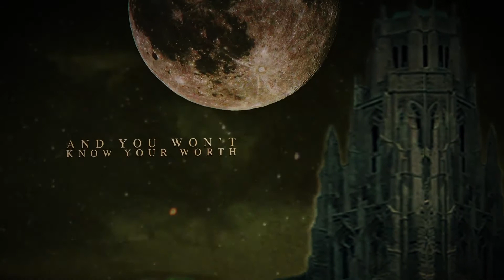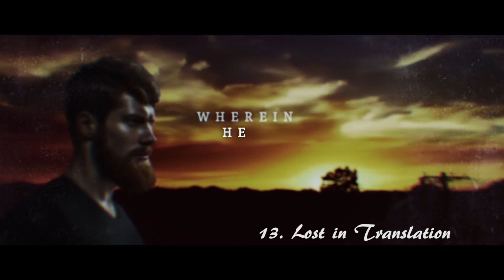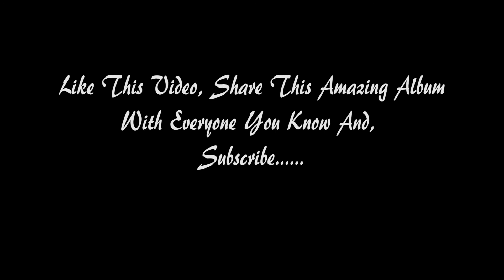Legends of the Shires (Album Trailer)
PRESENTING TO YOU AN ALBUM TRAILER OF LEGENDS OF THE SHIRES BY THRESHOLD .